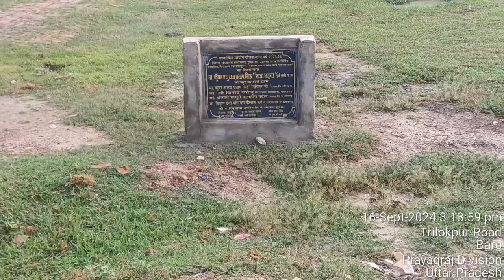ll love with nature ll(1)